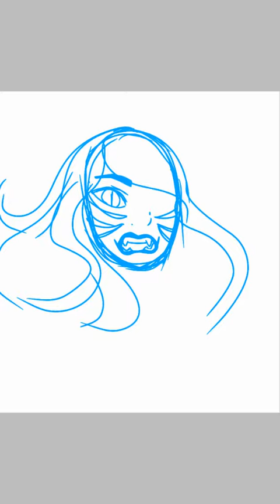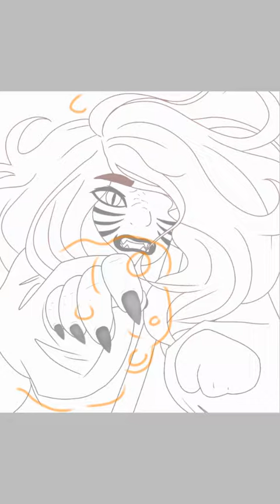Lost Herself (Speed Art)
Took 2 hours and 5 minutes